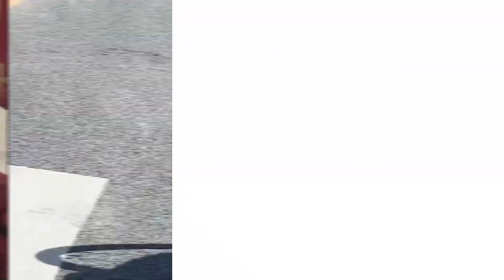"I Know Guys In Their 20's & 30's Who Can't Do That"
Fox News contributor and rotating host of "The Five" Harold Ford Jr. compared Joe Biden to "guys in their 20's and 30's" when talking about Biden falling off a bike